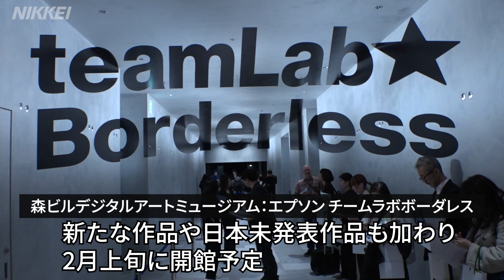【麻布台ヒルズ】24日開業 高さ日本一のビルに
森ビルは24日に開業する大規模複合施設「麻布台ヒルズ」（東京・港）を報道公開しました。日本一の高さとなる約330メートルの「森JPタワー」などから構成されます。全体の広さは8.1ヘクタール。オフィスや商業施設のほか、住戸や医療施設などが入ります。